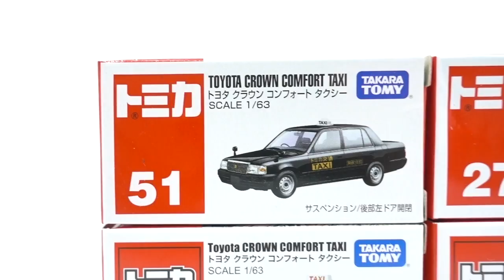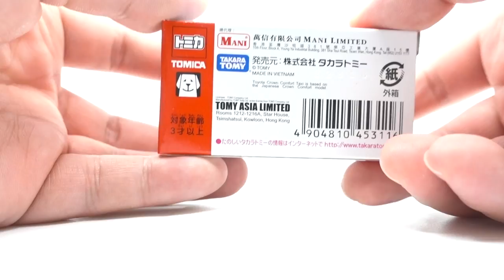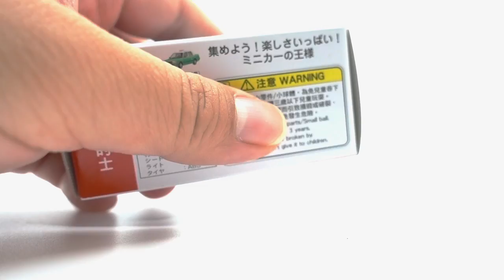🚕 [Unbox] トミカ Tomica Taxi Collection - Japan, Hong Kong, New York | SODA TOYS Collection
1) Tomica No.51 Toyota Crown Comfort Taxi |  Scale 1/63  |  Date Released: Jul 2007  |  Manufacturer: Takara Tomy  |  Series: Tomica  |  Feature: Suspension & Doors Opening (Back door on the left)

2) Tomica No.27 Nissan NV200 New York City Taxi  |  Scale 1/62  |  Date Released: Jul 2017  |  Manufacturer: Takara Tomy  |  Series: Tomica  |  Feature: Sliding Door (Back door on the left)

3) Tomica Toyota Crown Comfort Taxi Hong Kong Edition (Urban - Red)  |  Scale 1/63  |   Date Released: Dec 2012  |  Manufacturer: Takara Tomy  |  Series: Tomica Hong Kong Taxi |  Feature: Suspension & Doors Opening (Back door on the left)

4) Tomica Toyota Crown Comfort Taxi Hong Kong Edition (New Territories - Green)  |  Scale 1/63  |   Date Released: Dec 2012  |  Manufacturer: Takara Tomy  |  Series: Tomica Hong Kong Taxi |  Feature: Suspension & Doors Opening (Back door on the left)

:::: About SODA TOYS ::::

Give us a thumbs up if you enjoyed this video and leave us a comment if you wish to see more toys & collectibles unboxing, build & assembly, showcase, and/or stop motion videos.

We call ourselves the SODA family, short from the initial of our names. With a dad who is a kid at heart and two little ones, toys are inseparable from our life and a constantly growing collection.